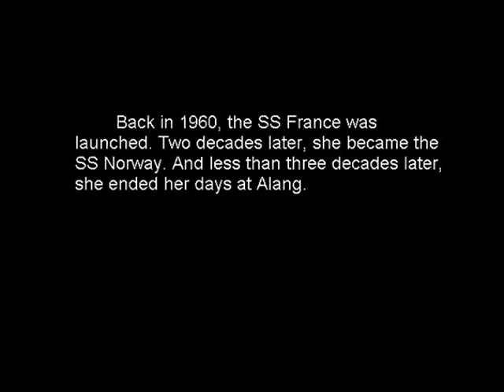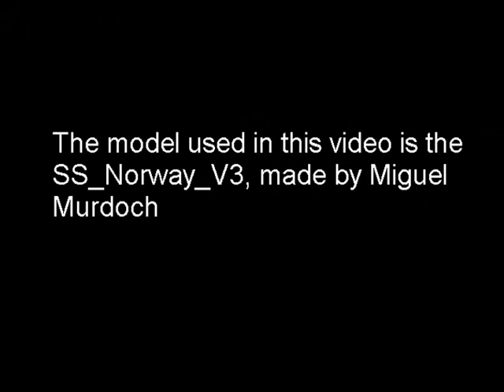SS Norway Lives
The SS Norway returns to sea in Virtual Sailor.
This movie is now going to be replaced soon, with a better movie for SS Norway. This video will soon be removed.